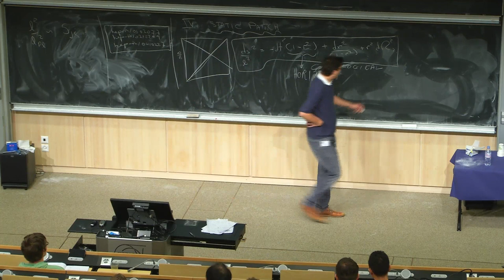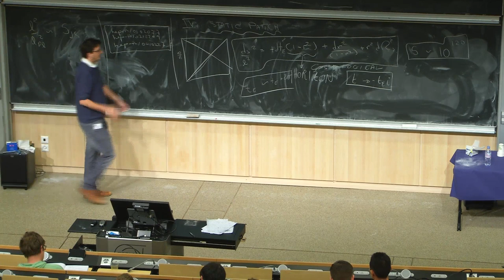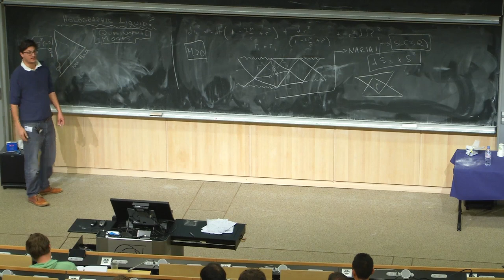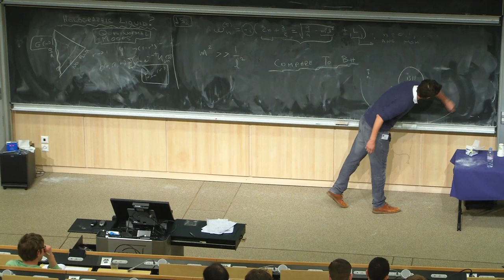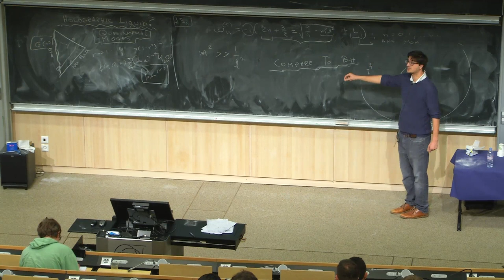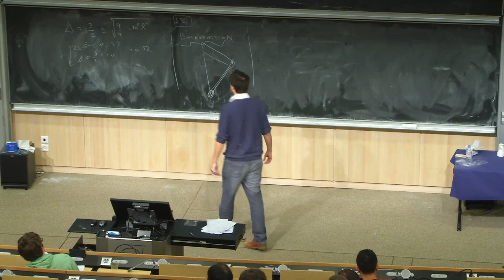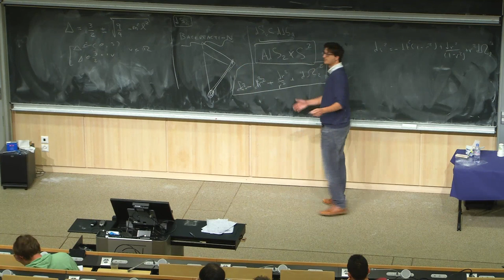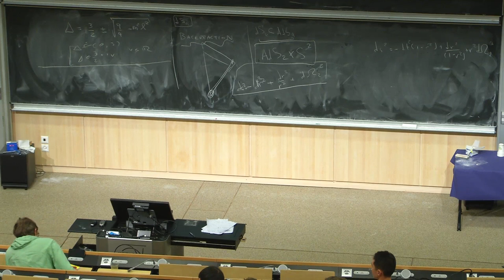Dionysios Anninos - Topics in de Sitter space - 4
Lecture at Supergravity, Strings and Gauge Theory 2018 held at CERN, Feb12-16, 2018.